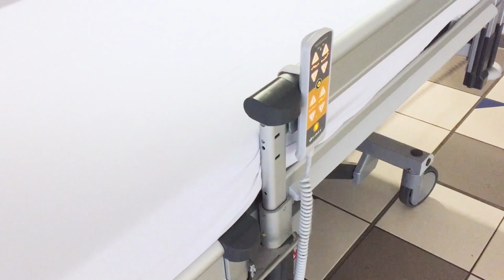1000 neue Betten für das KRH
Für seine Klinikstandorte in Neustadt, Großburgwedel, Nordstadt, Lehrte, Laatzen und Gehrden hat das Klinikum Region Hannover moderne und komfortable elektrische Betten beschafft. Die Auslieferung und Inbetriebnahme läuft.